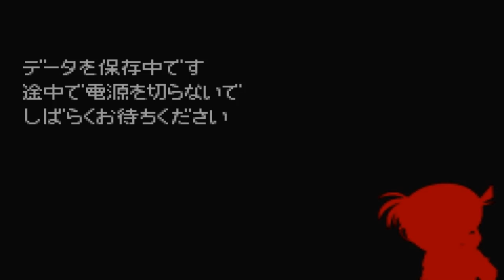Détective Conan : Episode 3 VF : La Fin du mystère !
Shinichi Kudo est un jeune détective lycéen âgé de 17 ans fréquemment associé avec la police.

Lors d'une visite dans un parc d'attractions en compagnie de son amie d'enfance, Ran Mouri, il surprend discrètement une conversation privée entre deux individus appartenant à une mystérieuse organisation criminelle dont chaque membre est habillé en noir.

Détective Conan sur Gameboy Advance est un jeu d'aventure dans lequel nous incarnons le héros de la série du même nom dans une toute nouvelle enquête prenant place au cœur d'un mystérieux parc d'attractions.